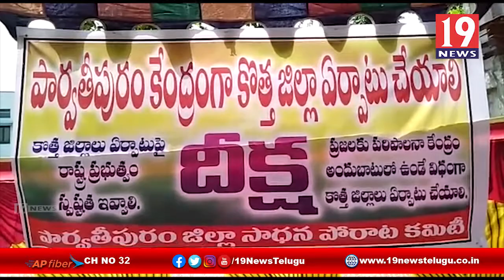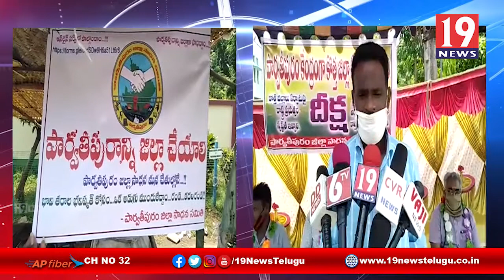పార్వతీపురం కేంద్రంగా కొత్త జిల్లా ఏర్పాటు చేయాలి - విజయనగరం జిల్లా